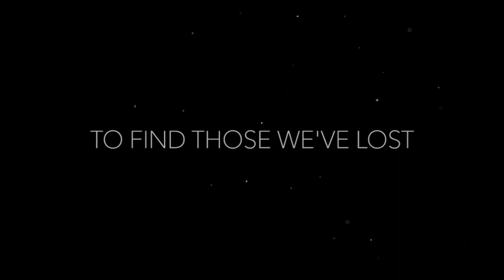First City Film Festival Full promo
First City Film Festival Promo 5 min